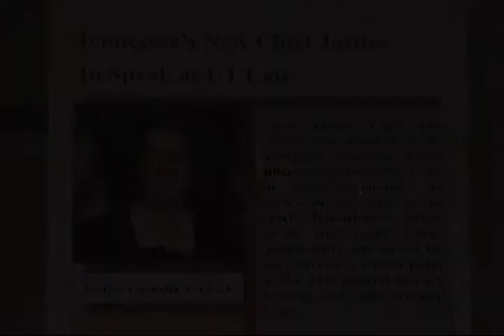Tennessee Supreme Court Chief Justice Cornelia Clark Visits UT College of Law